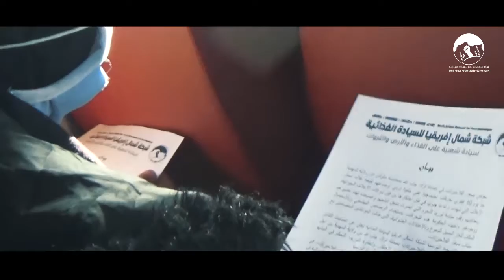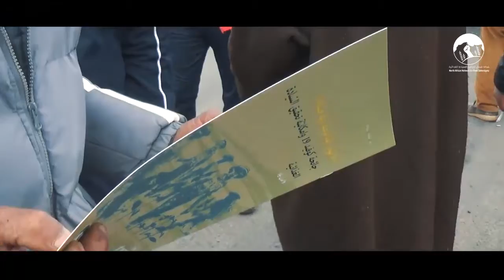تونس : قافلة تضامنية لإسناد نضالات صغار الفلاحين/ات بأولاد جاب الله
تقرير مصور حول القافلة التضامنية لإسناد نضالات صغار الفلاحين/ات بأولاد جاب الله التي شاركت فيها التنسيقية التونسية لشبكة شمال أفريقيا للسيادة الغذائية يوم السيت 20 فيفري 2021.